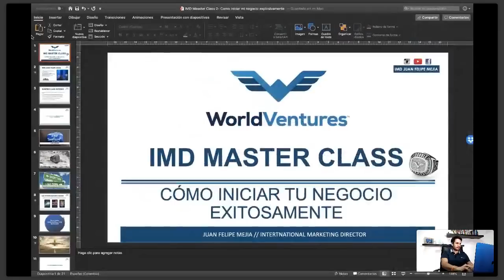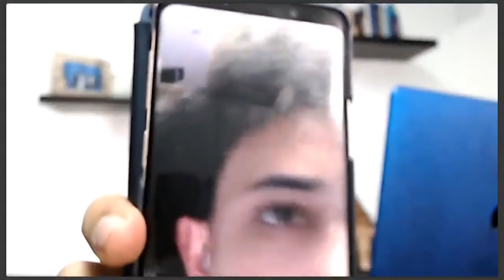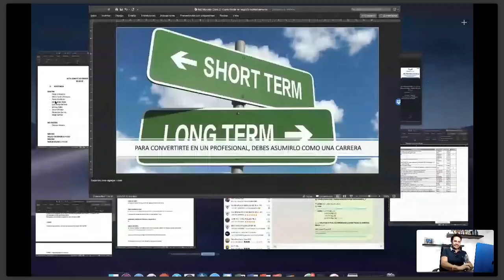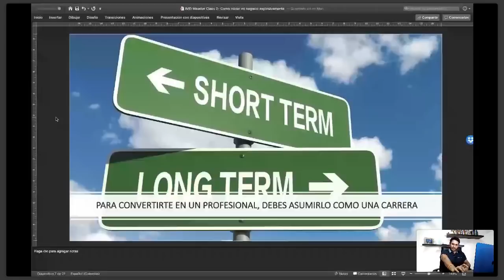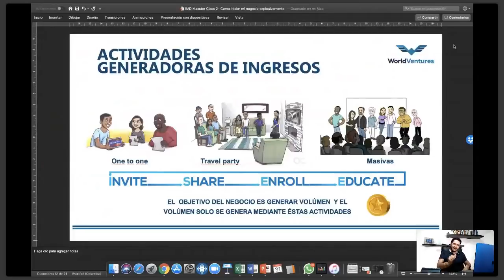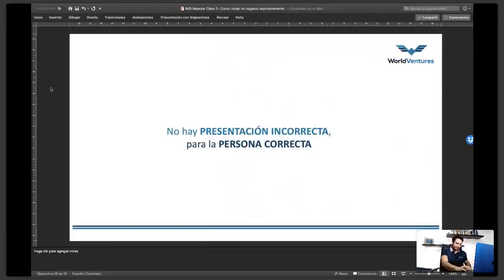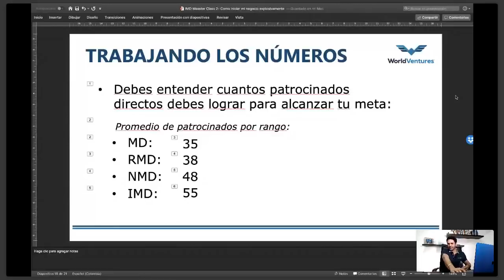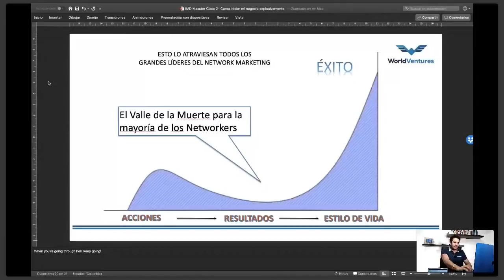IMD Master Class No. 2 - Cómo iniciar exitosamente tu negocio- IMD Juan Felipe Mejia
(clic para contactar sin guardar número)